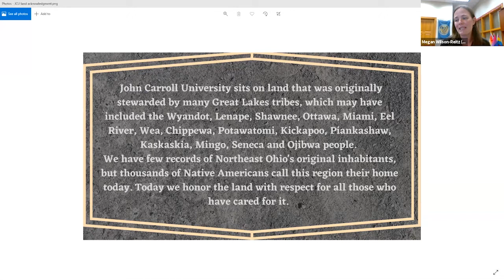Alumni Author Series - Wandering Close to Home with Christopher Drajem '90